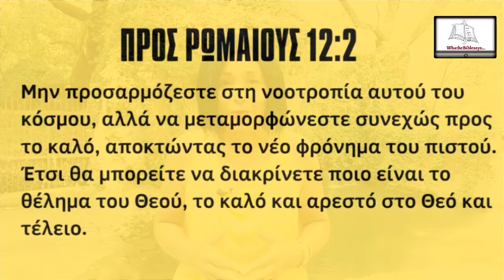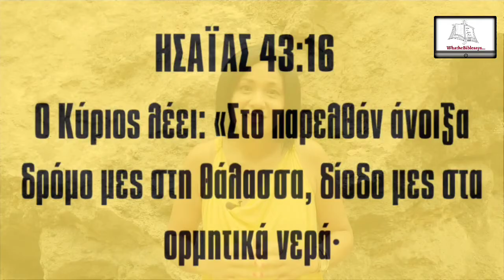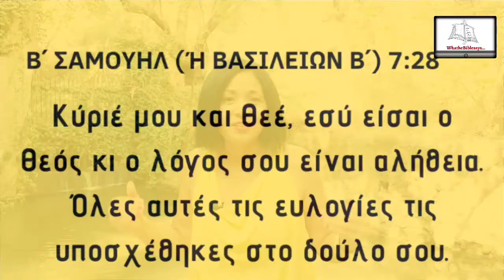ΑΠΌ ΚΆΜΠΙΑ🐛---》🦋 ΠΕΤΑΛΟΎΔΑ!|Whathebiblesays...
Για να δει κάποιος αλλαγές στην ζωή του, το πρώτο πράγμα που πρέπει να ανανεώσει είναι η σκέψη του και ο τρόπος που αντιλαμβάνεται τις καταστάσεις στην καθημερινότητα του.
Δεν μπορεί να σκέφτεται την αποτυχία και να πιστεύει πως θα έχει την επιτυχία σε κάθε πτυχή της ζωής του!

ΠΡΟΣ ΡΩΜΑΙΟΥΣ 12:2
Μην προσαρμόζεστε στη νοοτροπία αυτού του κόσμου, αλλά να μεταμορφώνεστε συνεχώς προς το καλό, αποκτώντας το νέο φρόνημα του πιστού. Έτσι θα μπορείτε να διακρίνετε ποιο είναι το θέλημα του Θεού, το καλό και αρεστό στο Θεό και τέλειο.

✅ Χρησιμοποιώ την εφαρμογή Αγία Γραφή της
YOUVERSION.
- Αποκτήστε πρόσβαση στην Αγία Γραφή στο bible.com

📕MY Bible app
Αποκτήστε πρόσβαση στην Αγία Γραφή στο

🎧ΜΠΟΡΕΊΣ ΝΑ ΚΑΤΈΒΑΣΕΙΣ
🎤《ΣΤΗΝ ΈΡΗΜΟ ΠΟΤΆΜΙΑ》

🔴🎤🎧PODCAST στο whathebiblesays...
Τι είναι podcast🤔🧐?
Είναι μια νέα υπηρεσία που μας επιτρέπει να ακούσουμε το επεισόδιο σε φωνητική μορφή και μας δίνει την δυνατότητα μέσω του προγράμματος να κατεβάσουμε το φωνητικό άρθρο στο κινητό μας. Αν δεν έχεις ακούσει το τελευταίο επεισόδιο κάνε κλικ στο link που θα βρεις εδώ 👇. εύχομαι καλή ακρόαση

✅ Το blog του WTBS  δημιουργήθηκε ειδικά για σένα!. εδώ θα βρεις το link  και με ένα κλικ 👇 θα βρεθείς στην αρχική σελίδα 💻.

🎁 7 Tips ΓΙΑ ΝΑ ΞΕΚΙΝΗΣΕΙΣ ΤΗΝ ΜΕΛΕΤΗ ΣΟΥ κάνε κλικ στο λινκ για να λάβεις τον μίνι οδηγό σου.

▶️Σήμερα που άκουσες αυτά τα λόγια,
άνοιξε  την καρδιά σου στον Ιησού Χριστό και δέξου τον ως Σωτήρα και μοναδικό Θεό.
Ζήτα του συγγνώμη για την άγνοια σου, για τις  αμαρτίες σου και πες του να καθοδηγήσει την ζωή σου από εδώ και πέρα.

Προσευχή:
Πατέρα μου , σου ζητάω ταπεινά  συγνώμη.
  Πιστεύω πως έστειλες τον Υιό σου για να κερδίσω την αιώνια ζωη .
Ανοίγω την καρδιά μου σήμερα σε εσένα Χριστέ μου και  σε δέχομαι ως ΜΟΝΑΔΙΚΌ ΣΩΤΗΡΑ και Θεό μου , αναγνωρίζω ότι  σταυρώθηκες  και πέθανες για τις αμαρτίες μου και μέσα από εσένα μπορώ να ξανά βρω την Ζωή , την Θεραπεία που αναζητώ όλα αυτά τα χρόνια .
Αφήνω την ζωή μου στα χέρια σου , πάρε το φορτίο(Την αρρώστια μου)  την Θλίψη μου και  καθοδήγησε τα βήματα μου από εδώ και πέρα.
Στο όνομα του Ιησού Χριστού Προσεύχομαι .
Αμήν

👍Αν σου άρεσε αυτό το βίντεο πάτα like και μοιράσου το με τους αγαπημένους σου .

🙏 Αν έχετε αιτήματα προσευχής μην διστάσετε να μου στείλετε στο

Η ΔΟΞΑ στον ΙΗΣΟΥ ΧΡΙΣΤΟ!!!

📑 Μπορείτε να προσθέσετε την άποψη σας σχετικά με το θέμα το οποίο αναφέρεται το βίντεο.